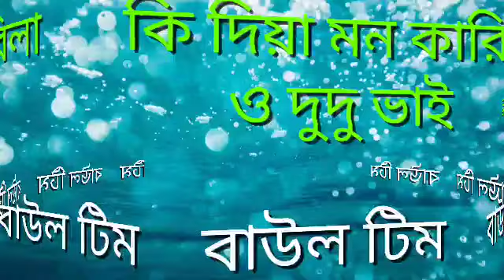কি দিয়া মন কারিলা ও দুদু ভাই । বাউল টিম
Chitter Arobbiya 01।  দস্যু মিয়ার কমেডি ভিডিও। বাউল টিম নতুন ভিডিও ২০২২"